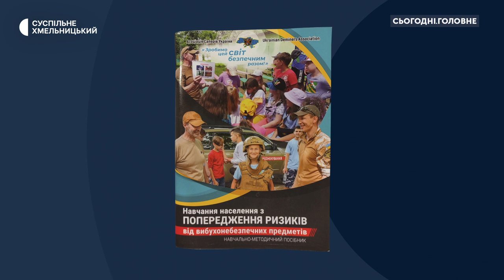Ольга Яневич-Федишина: Ми навчаємо тому, як не постраждати від вибухонебезпечних предметів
Проєкт «Безпечна та згуртована громада»: для чого він реалізується на Хмельниччині та хто залучений до цього процесу? Про це у «Сьогодні. Головне» спілкуємося з Ольгою Яневич-Федишин, керівницею громадської організації «Батьківська ініціатива міста Хмельницького».